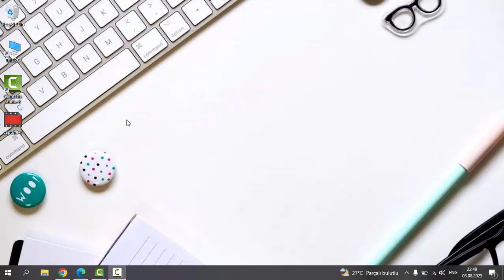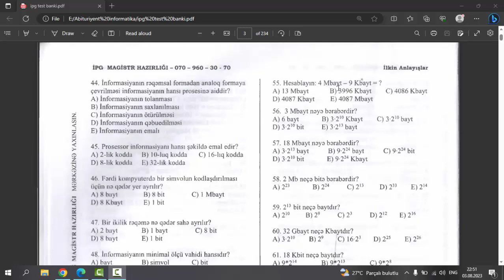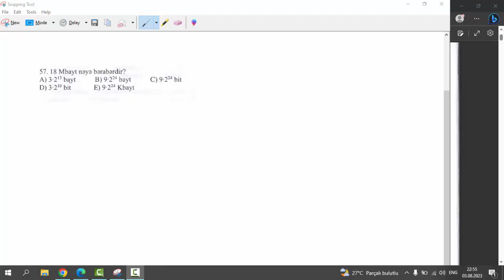İnformatika-İnformasiyanın ölçü vahidlərinə aid test izahı.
Informasiyanın ölçü vahidlərinə aid test izahı.